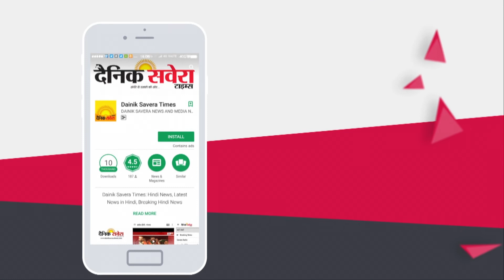Firozpur का ITI बनता जा रहा है खंडहर